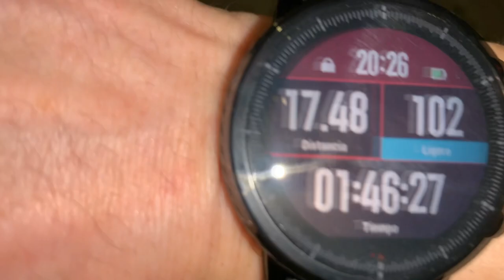Jueves 17k | RT3 Trail Runner